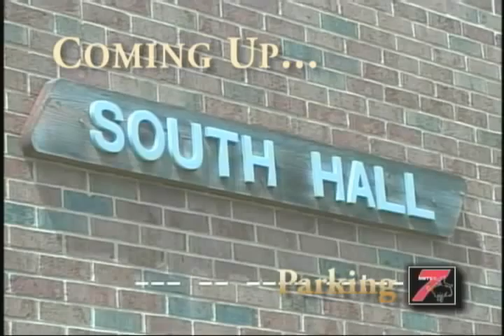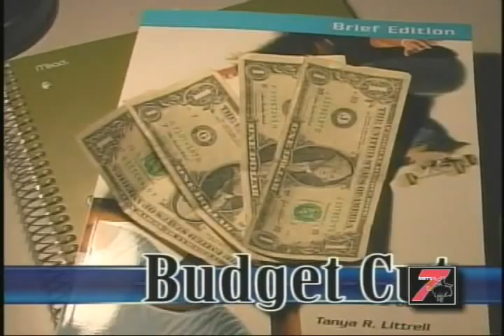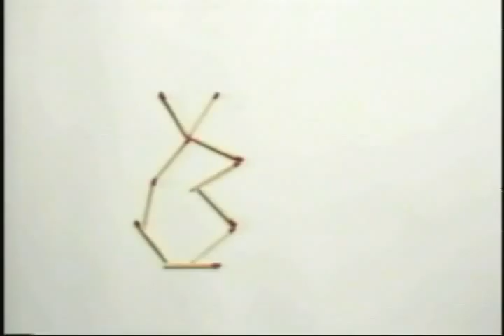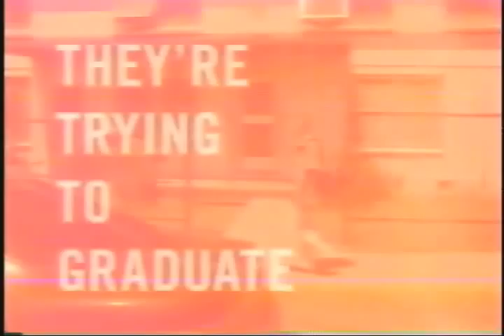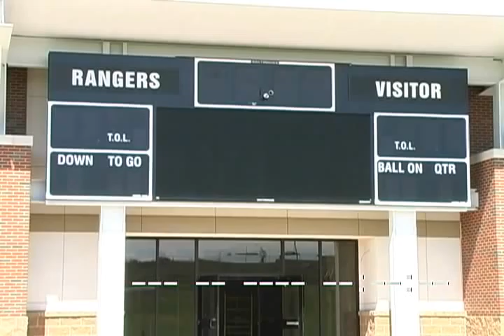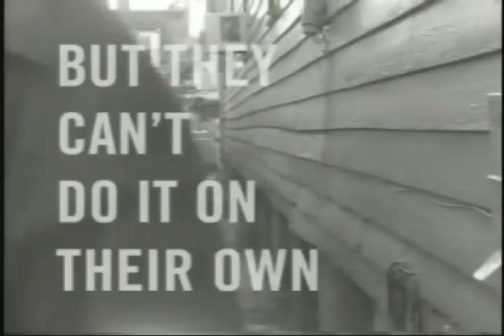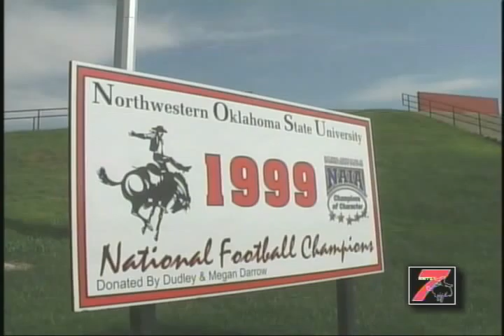NWTV7 Newscast - Sept. 1, 2009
Each week Northwestern's campus television station produces a weekly newscast. These newscasts are aired on Alva's cable channel 7 at noon and 5 p.m. on Wednesday, Thursday and Friday. The newscasts also are uploaded to Northwestern's YouTube Channel.

In this newscast:

Part 1
- Jessica Binder, 7 News Reporter, looks at fall enrollment numbers
- Ashton Ghaemi, 7 News Anchor, looks at parking issues on Northwestern's Alva Campus

Part 2
- Xin Xin Liu, 7 News Reporter, looks at the budget issues facing NWOSU
- Rep. Frank Lucas visits campus
- Universities are preparing for H1N1
- NWOSU's nursing program has 100% pass rate

Part 3
- New Faculty
- Becky Burke, 7 News Sports Anchor, takes us inside the new football and baseball complex
- Construction

Part 4 - Sports
- NAIA/NCAA Task Force
- Soccer
- Football
- Upcoming Events